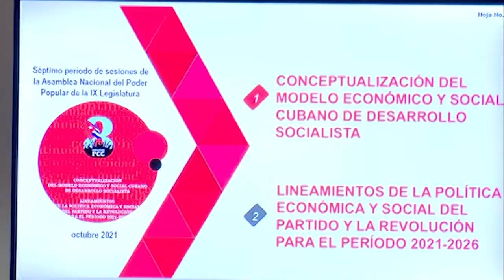Resumen Semanal Informativo